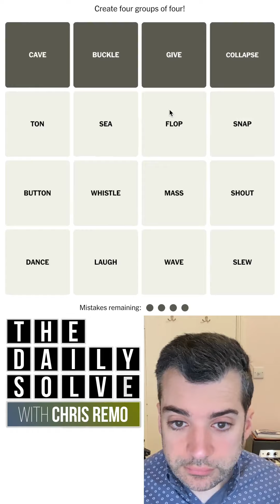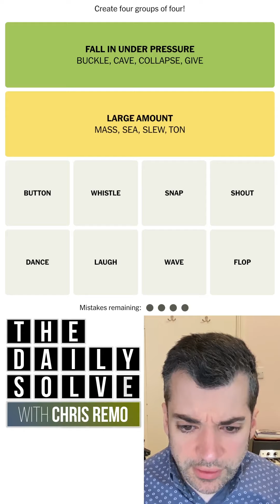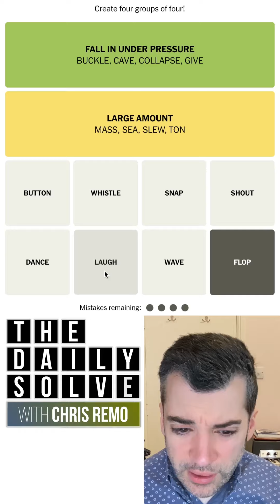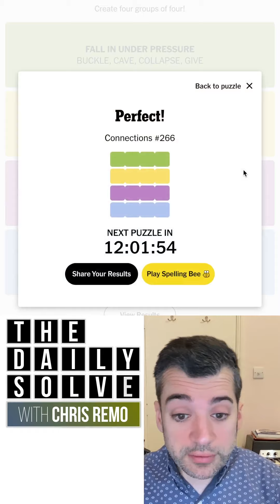Connections 266 - NYT Word Game - 3 March 2024